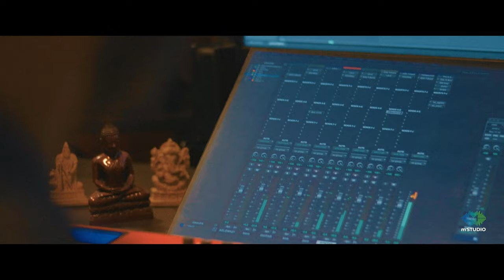Kelle Mage | Sihinayaki Adare movie | Official Music Video | Dinelka Muthuarachchi X Pasan Liyanage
To activate this song as your ringing tone dial 74752239 and press * button

Lyrics by Yashodha Adhikari
Video by Dinelka Muthuarachchi
Video⁩ Director - Anuja Priyabhanu
DOP-Tharindu Lakruwan
Edit & Color - Dinelka Muthuarachchi